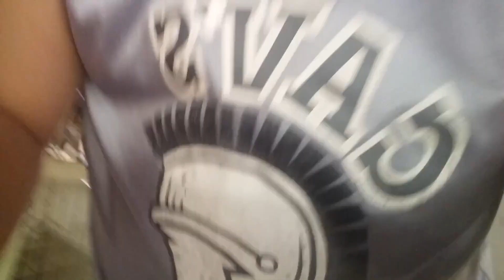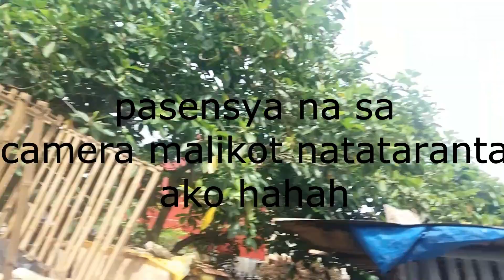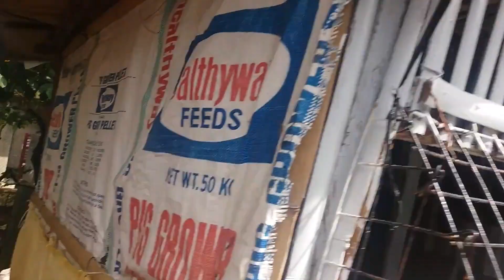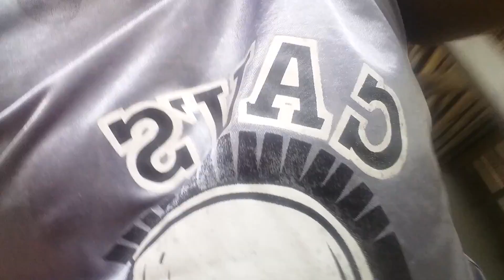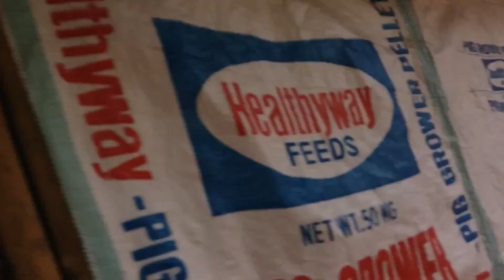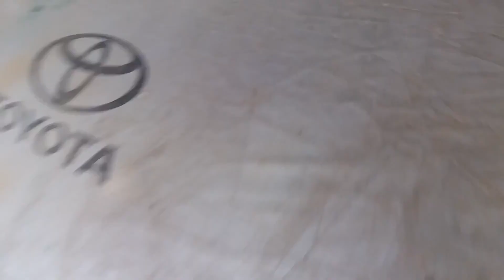FIRST LOFT FLY!!! | LAKAS NA RUMONDA NG FLYERS NATIN | UPDATE SA ATING BREEDER AT FLYERS